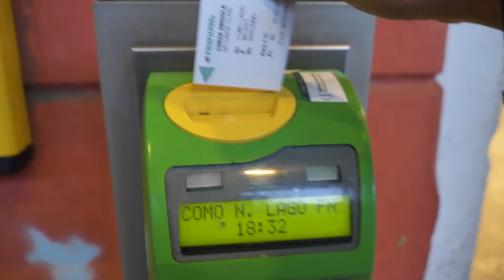Vlog12: Hello Como + Wasabi Challenge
In this vlog has strong contents and funny tre(a)sh(italian way) things. Me and my friends (Gerbillo Team) had funny moments.

▷ E Q U I P M E N T  &   P R O G R A M S